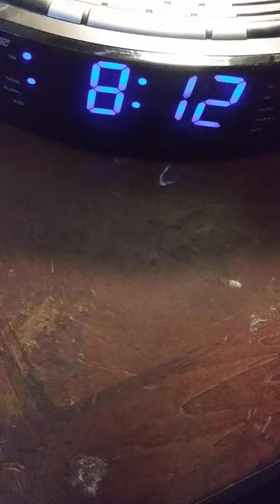Walmart review-am/fm clock radio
I received this complimentary in exchange for my honest opinion. it has so may features!